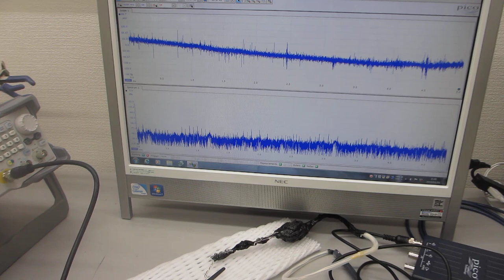線材の振動特性を利用した、メガヘルツの超音波制御技術（超音波システム研究所）